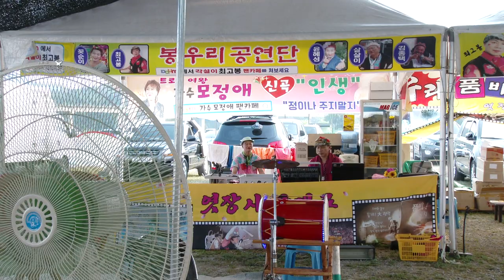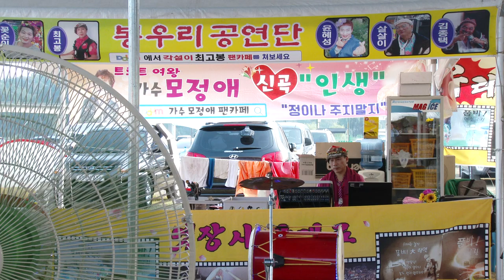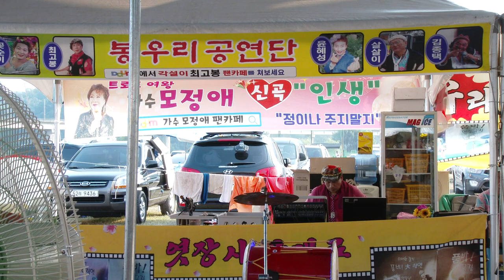꽃순이 품바 원조.봉우리공연단 영월 동강 뗏목축제18-8-4영상감독 장털보